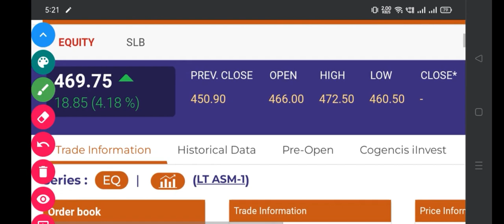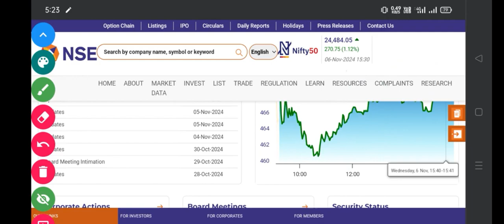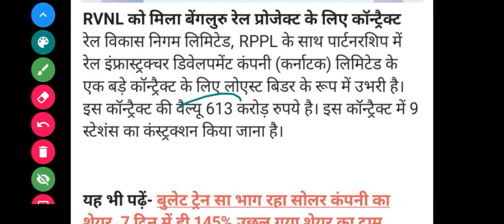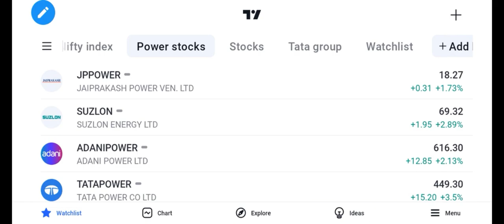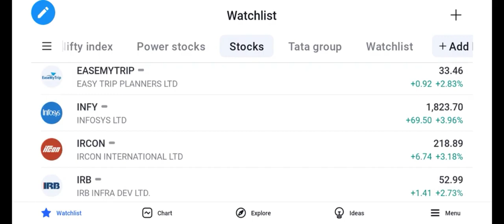RVNL Share Latest News | RVNL Share Analysis Target Price | IRFC SHARE Target RESULT OUTNOW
📚 **RELATED RESOURCES:**